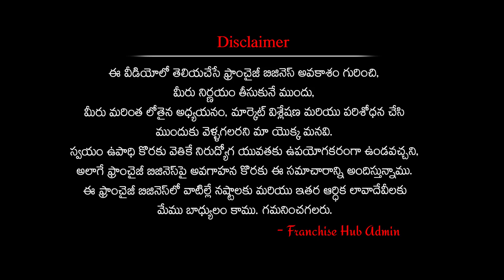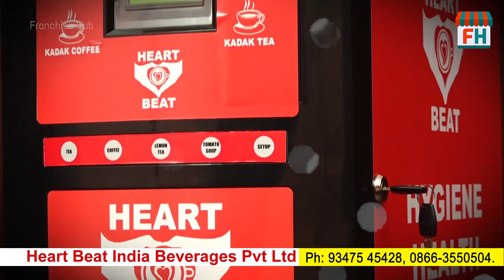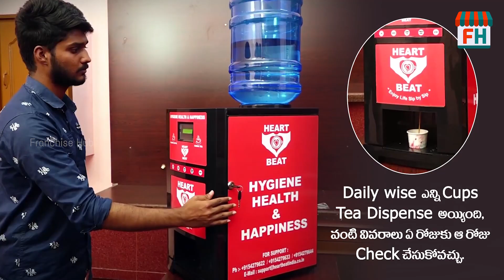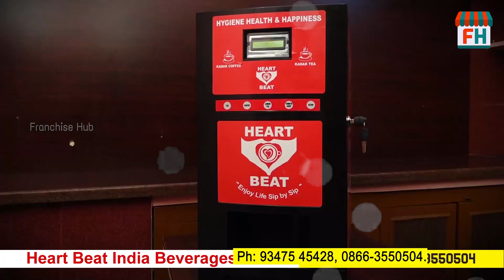New business opportunity from Heartbeat india | Tea Vending Machine | FRANCHISE HUB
distributorship business opportunity in telugu. business idea with low investment. Heart beat India tea vending machines for tea vending business. tea vending business plan in telugu.

M/s Heart Beat India Beverages India Pvt Ltd
# Plot No 24, Lakshmipathi Nagar, Patamata, Vijayawada – 520010